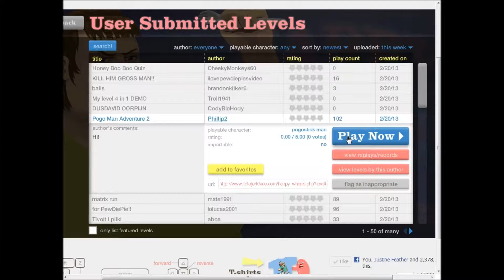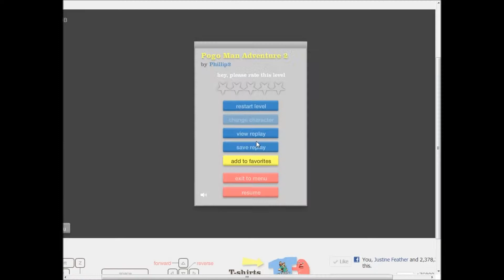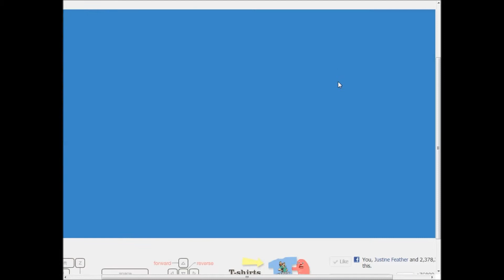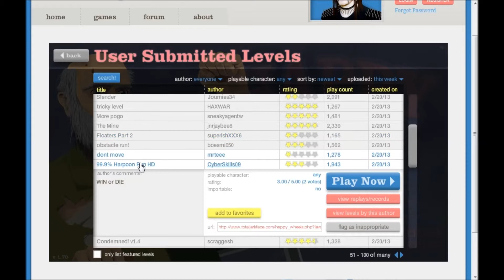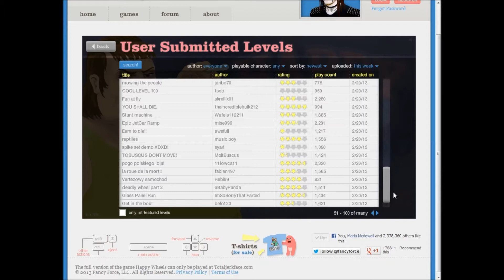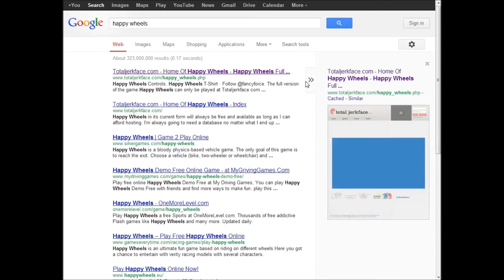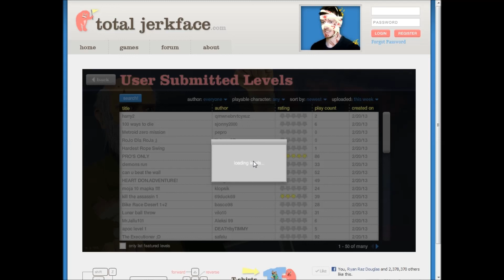playing happy wheels with aidan and ollie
me and aidan play some happy wheels together